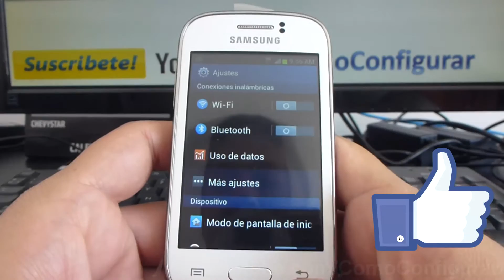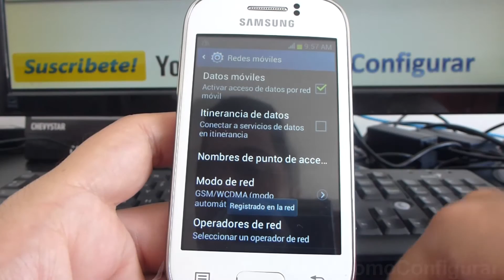como buscar operador red en samsung Galaxy Young S6310 español Full HD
S6310 Como Configurar el operador de servicio en samsung Galaxy Young español YouTube